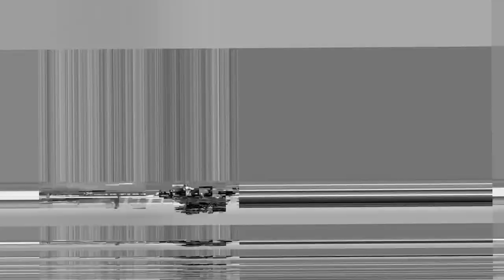TOLUCA FC VS SANTOS | JORNADA 7 LIGA MX CL2023 | TRANSMISION POR TUDN